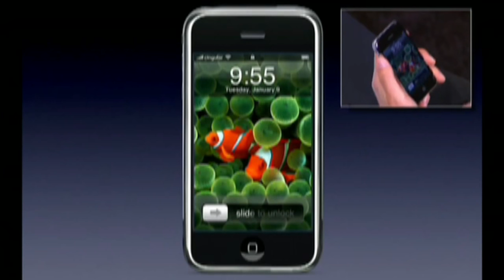17 | Stress influence tendency | 25 cognitive biases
Let's talk about stress for a minute. Turns out there are both good and bad components of stress lets dive into the subject.

Video shown in this production are from these sources ( arranged in order of appearance):